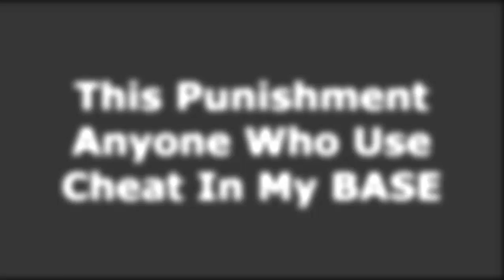This Punishment Anyone Who Use Cheat In My BASE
YAHYA - AE